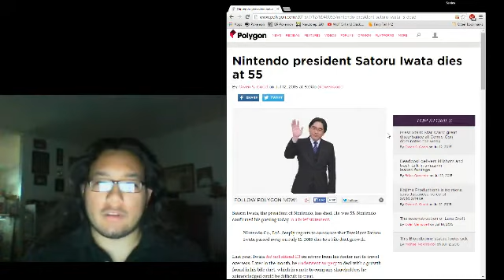Rest in peace, Mr. Iwata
Rest in peace Mr. Iwata, you will be missed. Some people may not have liked the way you did things, but we all loved you all the same.